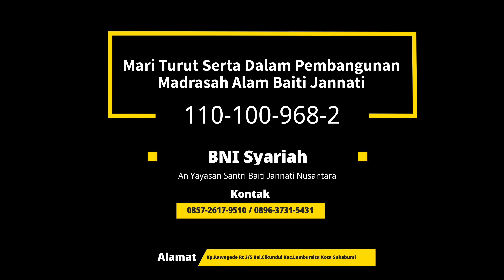MADRASAH ALAM BAITI JANNATI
Program Unggulan Madrasah Alam Baiti Jannati:
1) Konsep alam terbuka
2) Target lulusan hafidz 30 juz
3) Bahasa pengantar Arab - Inggris
4) GRATIS / Full Beasiswa
5) Boarding School / Memiliki Fasilitas Asrama
Mari turut serta dalam pembangunan madrasah alam baiti jannati
Info Donasi:
💳 BNI Syariah
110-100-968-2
A.n. Yayasan Santri Baiti Jannati Nusantara